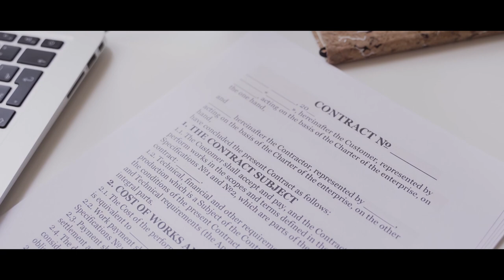José Rijo El renacer del genio del montículo que desafió las expectativas y se convirtió en leyenda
Revisemos la apasionante vida de José Rijo, el lanzador prodigioso que desafió todas las expectativas y se convirtió en una auténtica leyenda del béisbol. En este video biográfico, descubrirás los momentos más emocionantes y desafiantes de la carrera de Rijo, desde sus inicios humildes hasta su ascenso a la cima del deporte. Exploraremos cómo su talento innato y su enfoque implacable lo llevaron a conquistar el mundo del béisbol y a dejar una marca imborrable en la historia del deporte. Además, revelaremos los obstáculos personales que enfrentó y cómo encontró la determinación para resurgir y brillar en el diamante una vez más. Prepárate para ser inspirado por su historia de superación, éxito y pasión desenfrenada por el juego. ¡No te pierdas este cautivador viaje por la vida de José Rijo, donde los límites son desafiados y los sueños se hacen realidad en la historia de un verdadero icono del béisbol!"